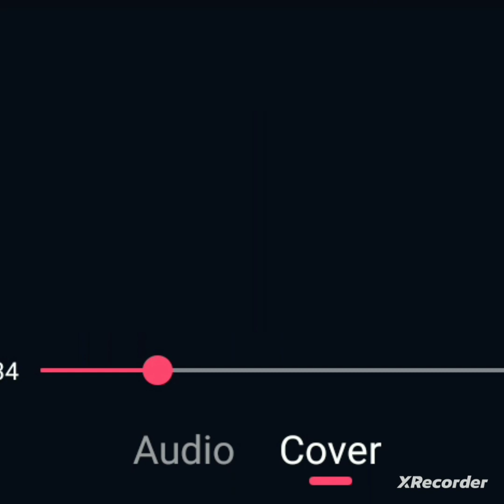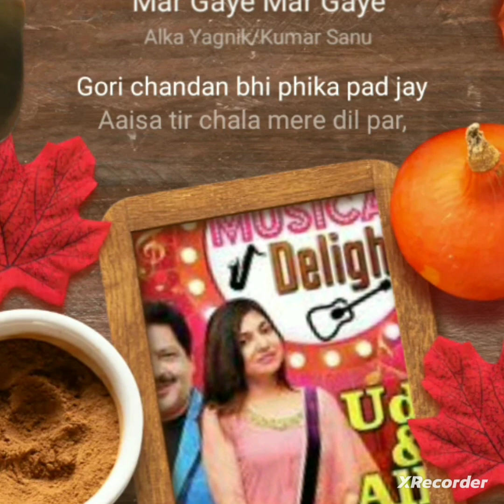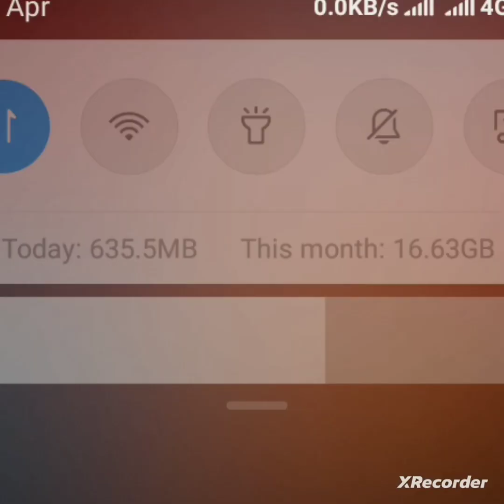Aree Mar Gaye..